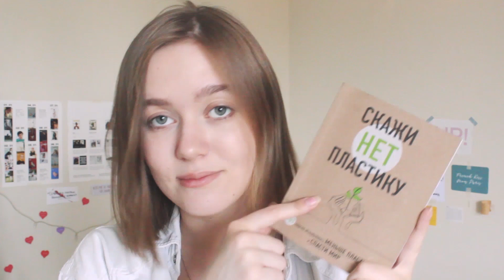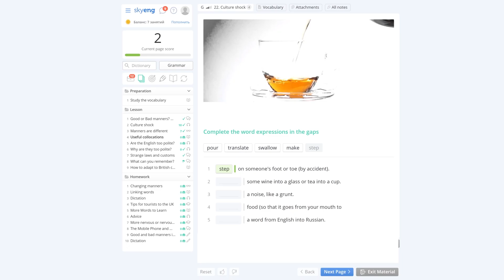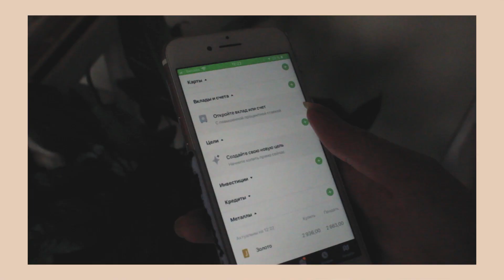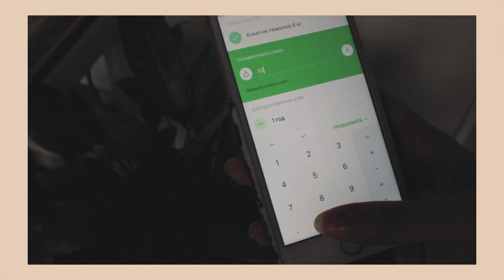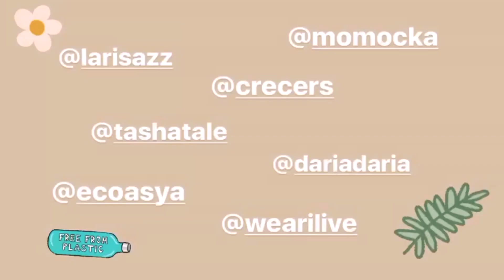летняя школа, not again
хэй☀
Я очень надеюсь, что тебе понравилось это видео! Напиши свое мнение в комментариях!
Записывайся на бесплатный вводный урок в Skyeng (не забывай указать корректный номер телефона родителя).

Где живёшь? - Москва
На что снимаешь? (статика) - Canon 600d
На что снимаешь? (влог) - Sony A5000
Где монтируешь? - Premier Pro CC

☀peace out☀